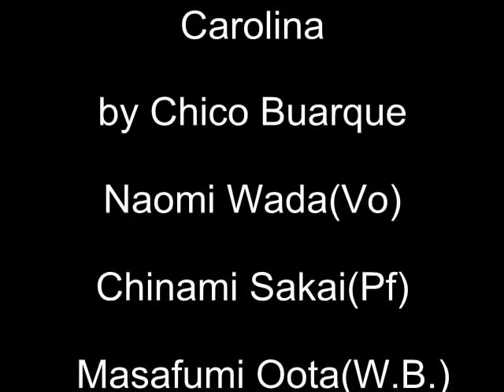Carolina / Naomi Wada(Vo) Chinami Sakai(Pf) Masafumi Oota(W.B.)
2011/3/5
JAZZ LIVE SPOT "ADLIB" (Kannai,Yokohama,JAP.)
Naomi Wada(Vo)
Chinami Sakai(Pf)
Masafumi Oota(W.B.)
『Carolina』
by Chico Buarque
横浜関内ジャズライブスポットADLIBでの演奏です。

ボーカル　わだなおみ
ピアノ　坂井千浪
ベース　太田雅文